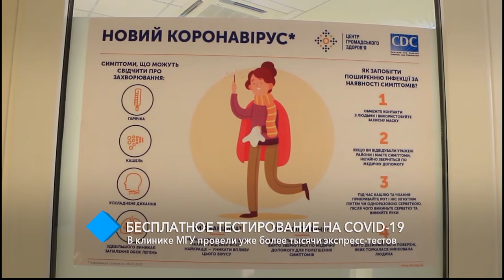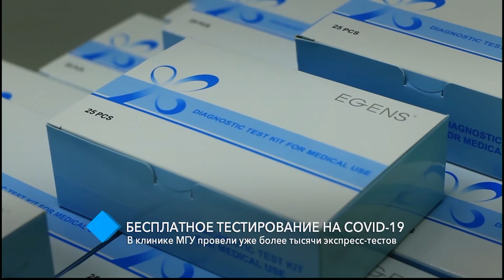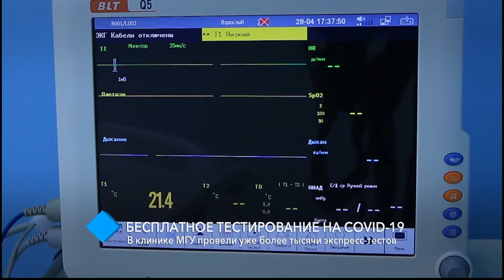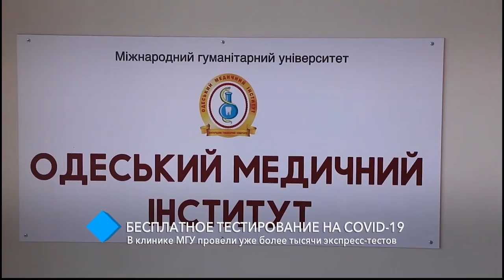Бесплатное тестирование на COVID-19: в клинике МГУ провели уже более тысячи экспресс-тестов